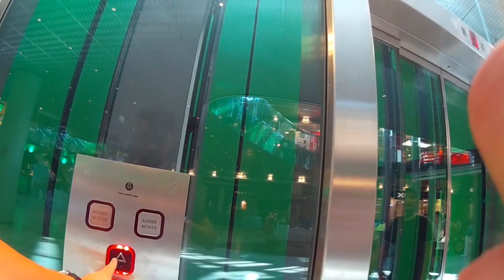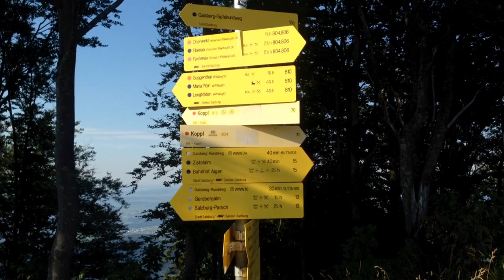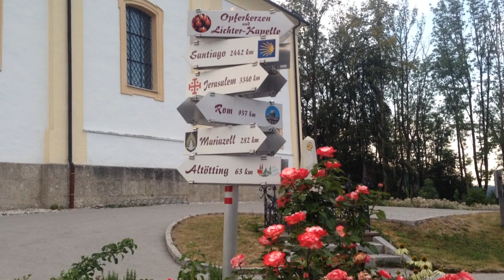Die besten Aussichtspunkte der Stadt Salzburg (mit dem Auto erreichbar)